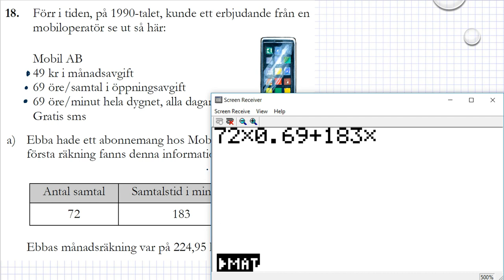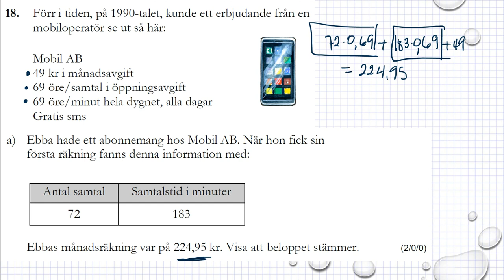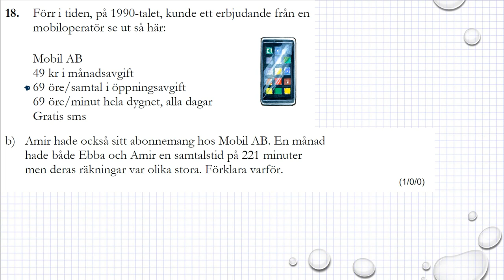Gamla nationella prov i Ma 1b Exempelprov 2018 uppgift 18